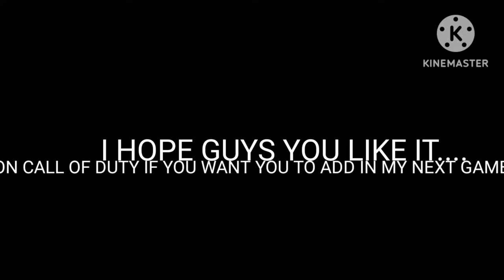CALL OF DUTY game play 6 the use of best gun and best scoresrticks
sorry guys after so much time after I come with my new video .

here's I bring you another game play video of CALL OF DUTY MOBILE.

I hope guys you like it.

ABHIK MANDAL.

CALL OF DUTY ID -WALKER91070